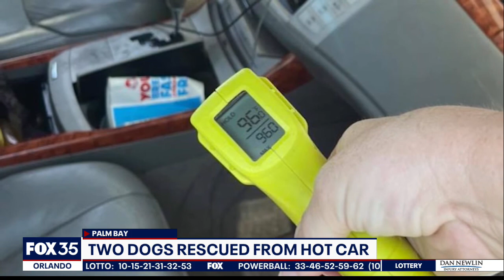Two dogs rescued from hot car in Palm Bay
Palm Bay Police say two women left the two-year-old Pitbull mixes in a sweltering car in an apartment complex parking lot. Luckily the property manager Robert Christian noticed them and alerted authorities.